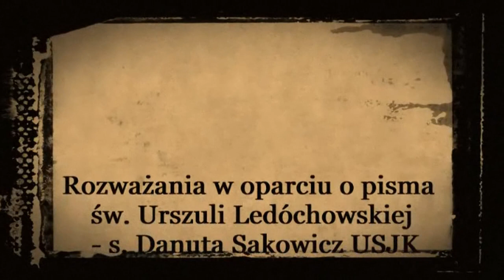Z klasztornego skarbca - XXVIII Niedziela Zwykła Rok B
Komentarz do Ewangelii XXVIII Niedzieli Zwykłej rok B
w oparciu o pisma św. Urszuli Ledóchowskiej -
s. Danuta Sakowicz USJK
2018